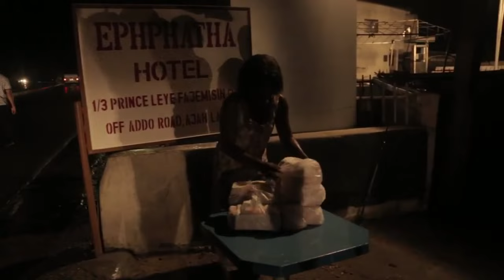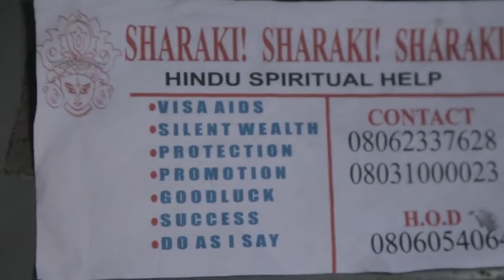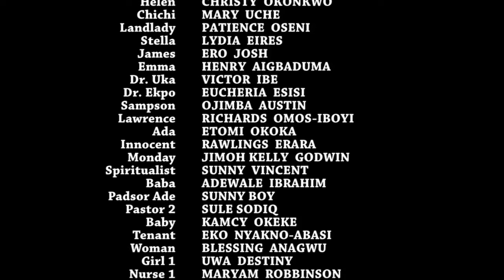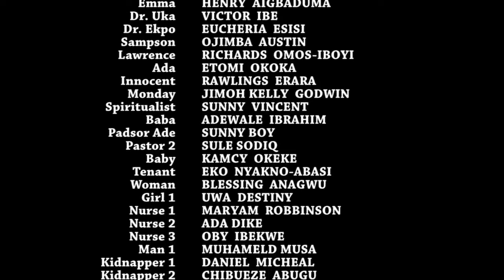The True Life Story Of 2 Mad Siblings Delivered With The Power Of Prayers Will Shock You - Movies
Chimamanda wanted to change her story to a brighter one,this made her leave everything behind in search of comfort in the city. She declined living the lifestyle of her new friends and decided to get a job where she met a chief who harbours a dark secret which if exposed will have an effect on her.

FirstClassTV#nigerianmovies#CANADA#JAMAICA#USA#UK#TRINIDADANDTOBAGO#africannigerianlatestmovies#ruthkadiri247#mauricesamtv